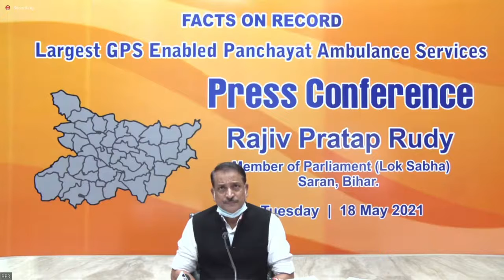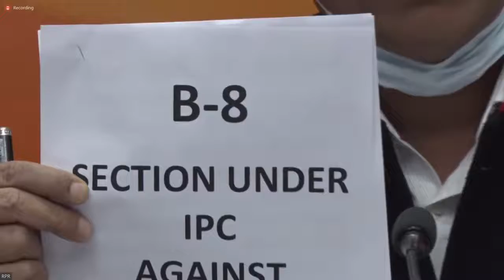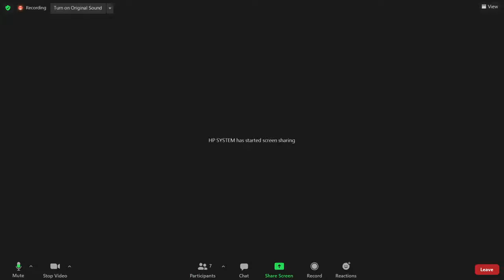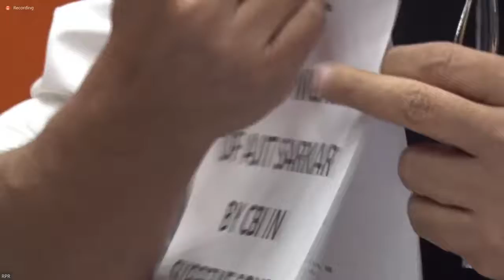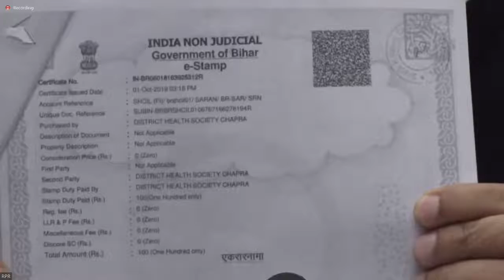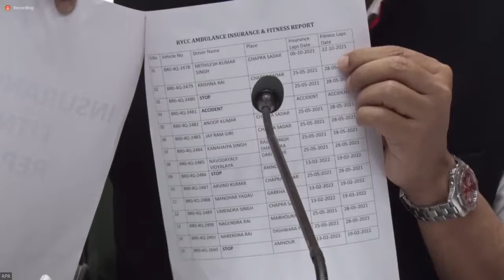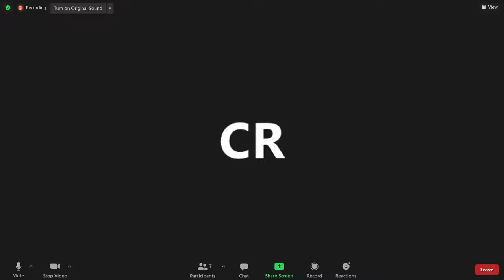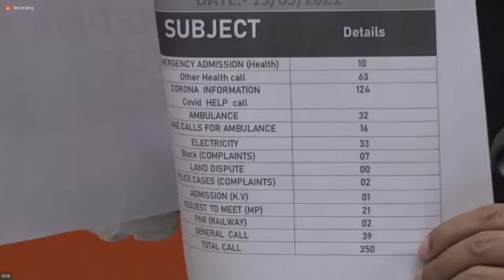Press Conference by Shri Rajiv Pratap Rudy on Panchayat Ambulance Services